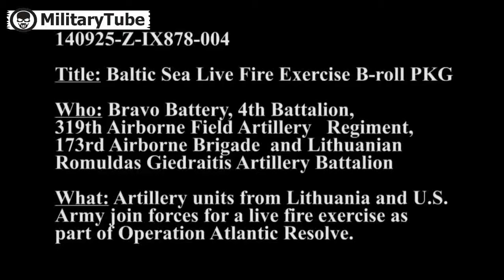US Soldiers Shooting at Sea With Field Artillery During Joint Training new